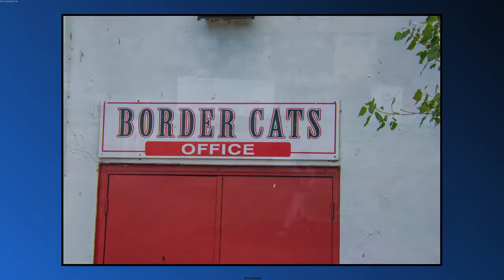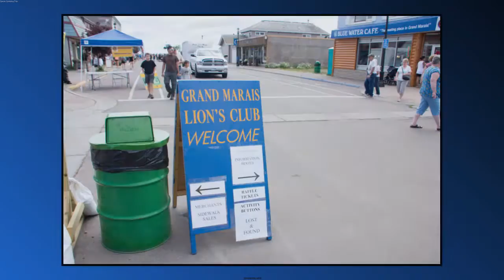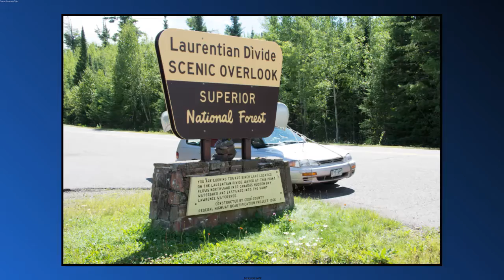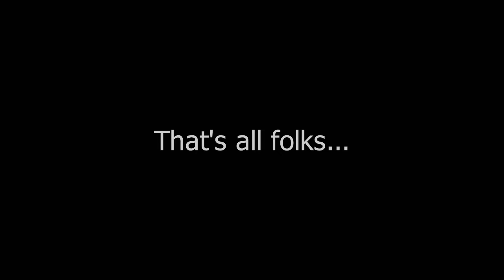Canoe Camping Trip, August 2016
Description: Canoe camping trip to Northern Lights Lake, Ontario, Canada.  John & Ray.